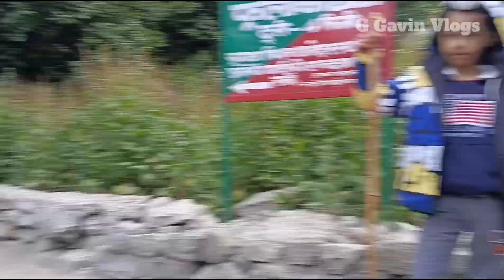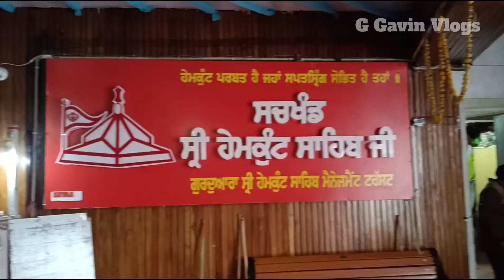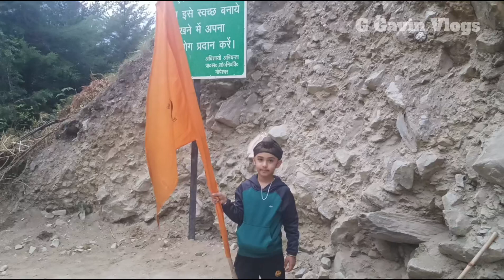Hemkund Sahib Yatra || Hemkunt Sahib Vlog || World's Highest Gurdwara Sahib